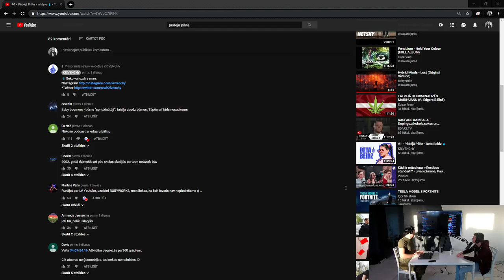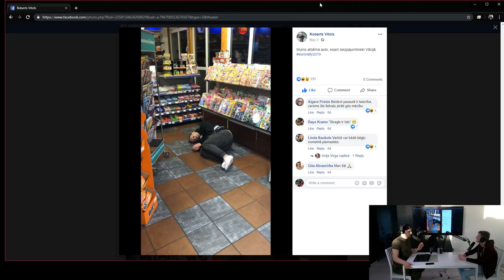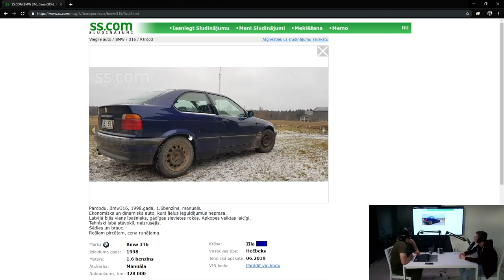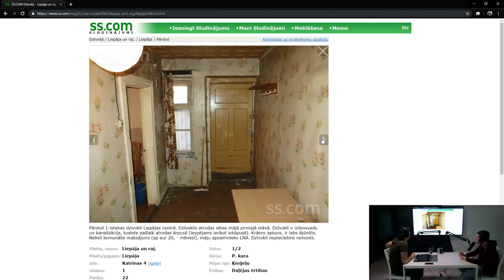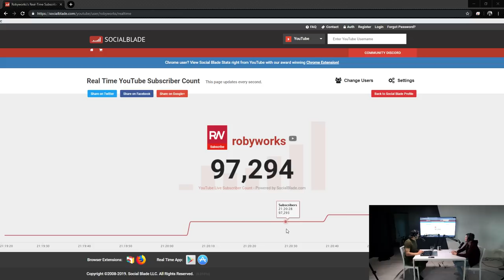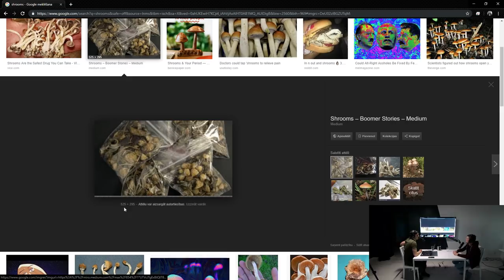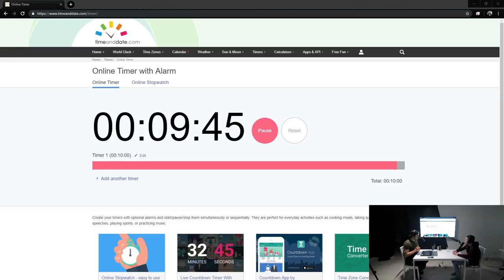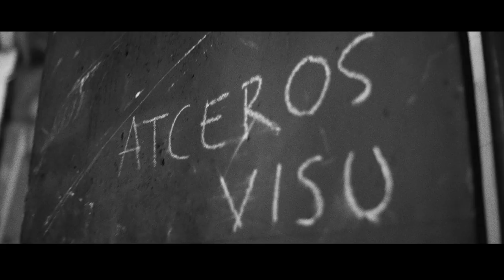BAZARS PIE VĪTOLA #8 PAR SĒNĒM UN MŪZIKU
BAZARS PIE VĪTOLA #8